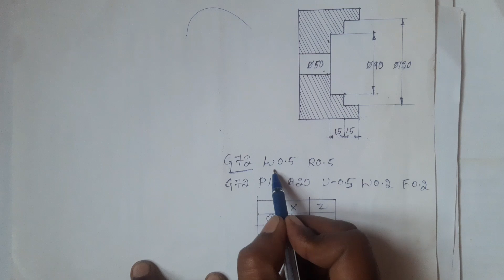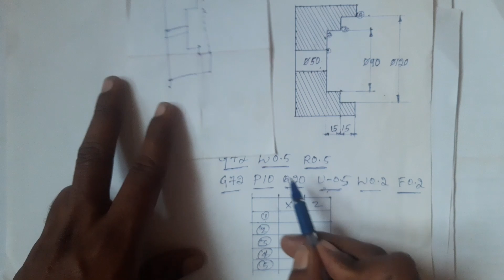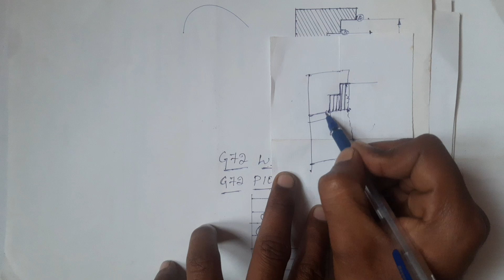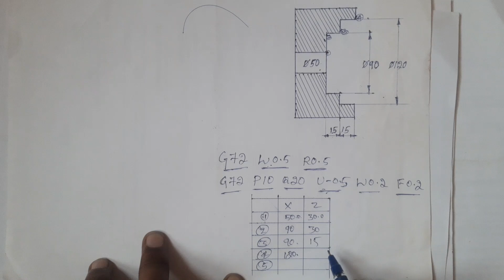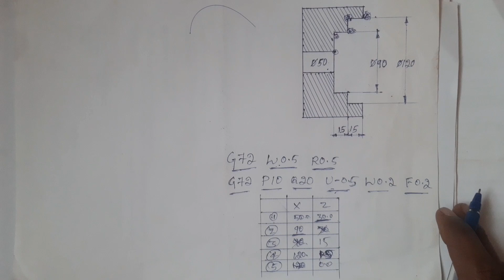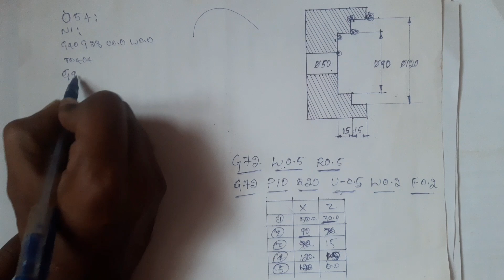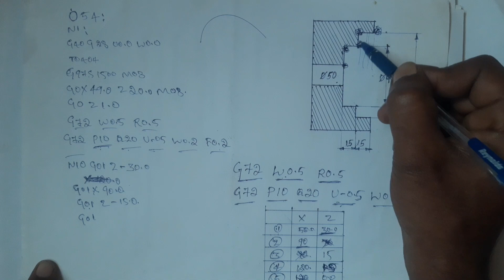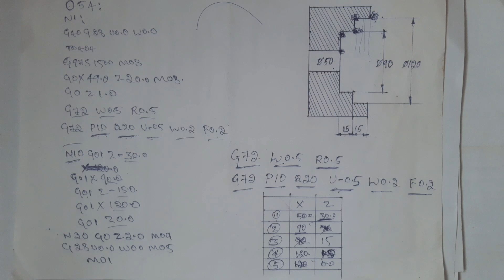G72 internal facing || ID facing / bor ID facing